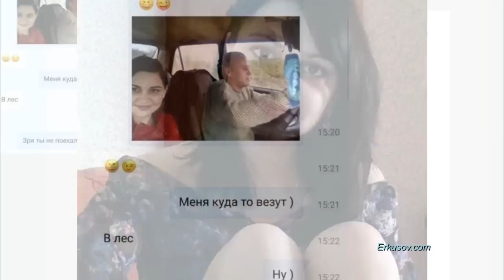Սպանվելուց ժամեր առաջ այս աղջիկը եղբորը սելֆի ուղարկեց, որի միջոցով էլ գտան չարագործին...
Սելֆիի միջոցով հնարավոր է եղել ձերբակալել 28-ամյա Օլգա Եմելյանովային սպանողին: Աղջիկն անհետ կորել էր սեպտեմբերի 22-ին: Վերջին անգամ նրան տեսել էին կոլեգաները, որոնց նա ասել էր, որ հանդիպման է գնում:

Շարունակությունը՝ հոլովակում: